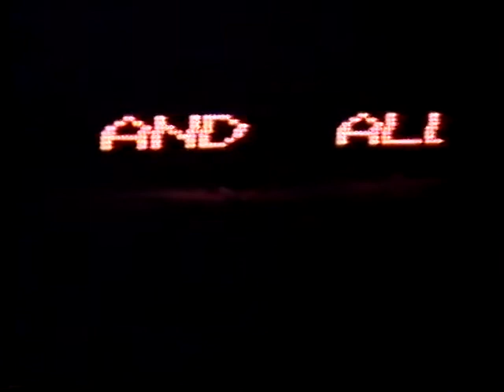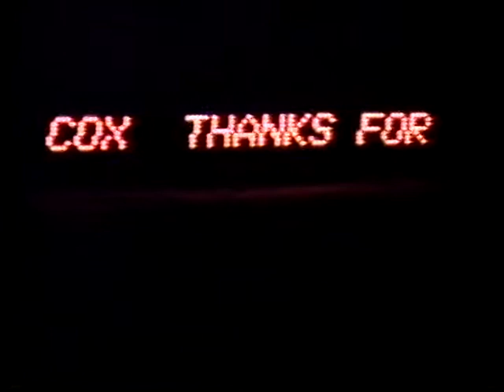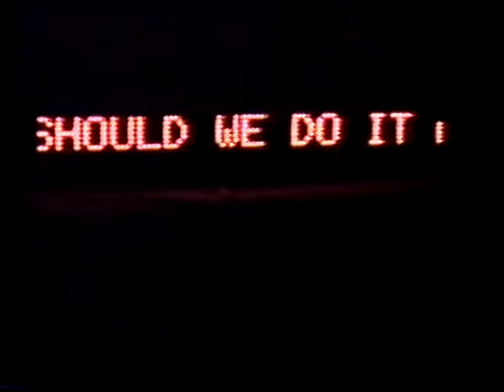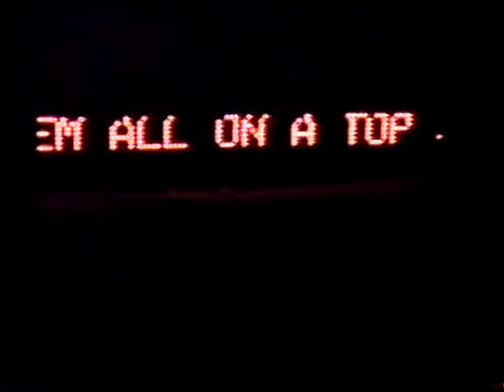BOWRAL HIGH SCHOOL Year 10 1980 REUNION DISC 2 40 MINS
1980 YEAR 10 1ST 10 YEAR ANNIVERSARY 1990

YEAR 10 EPISODE 11/ARKIVES MEMORY MAKERS SERIES 2018

TALKING HEADS 1980 YEAR 10 REUNION / INTERVIEWS

YEAR 10 EPISODE 11 ARKIVES MEMORY MAKER SERIES 2018